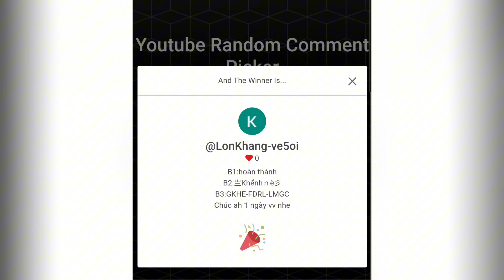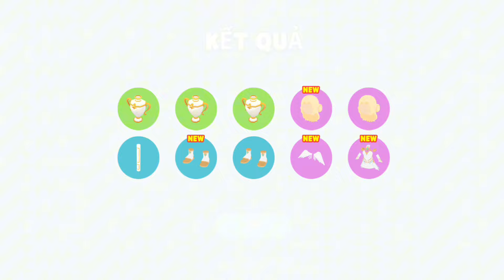Play Together | Cách Kiếm Nhiều Xu Mèo | Mình Đã Mở Full Đồ Mới